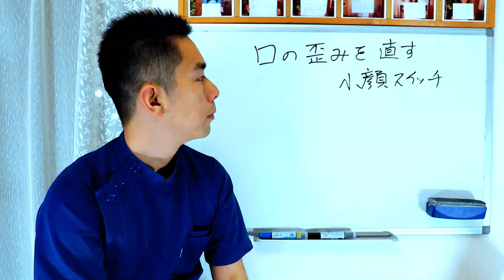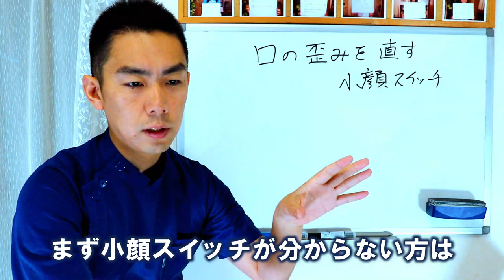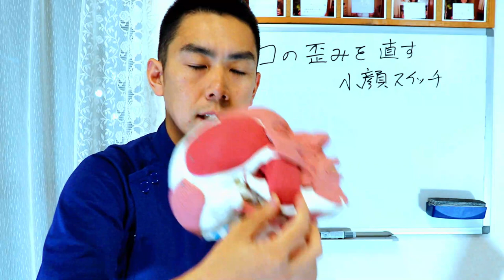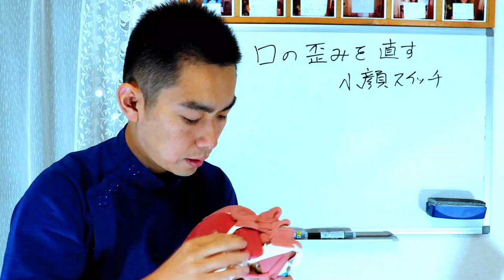口角の歪みを直す小顔スイッチ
★実際に谷内の施術を受けて効果を実感したい方はこちら。
大阪の小顔スイッチ整体LABO

◆潜在意識のブロックを外して夢を叶えたい方はこちら

■21日でどんより顔を美顔にする方法
（合計動画39分）を無料プレゼントします。
以下内容です↓
①解剖学を知って悪徳業者に騙されないようにする
②小顔マッサージ、基礎化粧品の洗脳を解く
③小顔スイッチセルフケア（50万のセミナー映像）
④美肌になるための食事と腸内環境の話
⑤最新版ほうれい線を30秒で消す方法

プレゼント受け取り方法は下のリンクをクリックしてまずはLINE登録してください。
その後、LINEのトークに「プレゼント」とキーワードを送信してください。
動画のURLが自動返信されます。
※セミナーや小顔スイッチ体験会の情報などは優先的にこちらのLINEから発信します。
上記無料プレゼントもあるのでぜひ登録お願いします。

50代からのアンチエイジングフェイシャルマッサージ

■小顔スイッチの技術を学びたい方はこちら
「小顔整体で月商100万達成するための教科書」
（動画45分）を無料プレゼントします。
その後、LINEのトークに「教科書」とキーワードを送信してください。
解説動画のURLが自動返信されます。

■好きなことを仕事にして生きていきたい人はこちら
「独立開業を失敗させない方法」
（動画15分）を無料プレゼントします。
これを見ることによってあなたは、
独立開業失敗の可能性を限りなく０にできます。
その後、LINEのトークに「独立」とキーワードを送信してください。